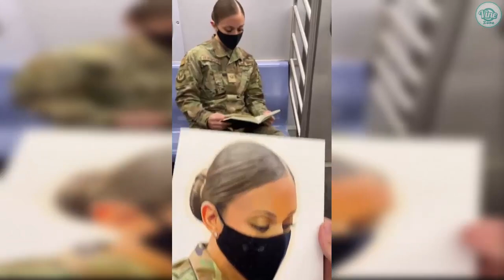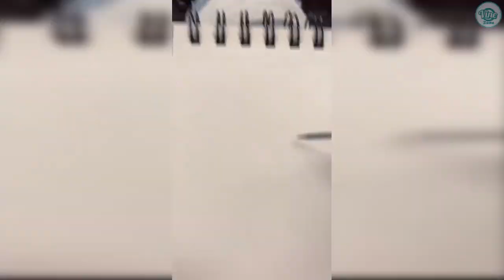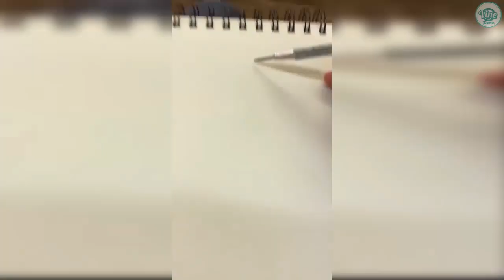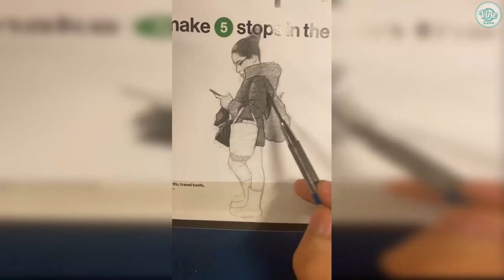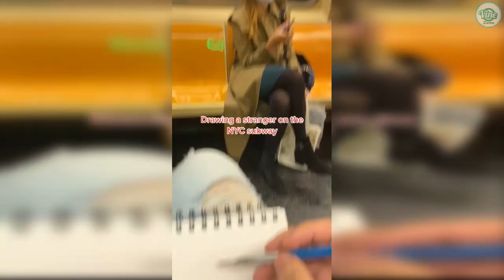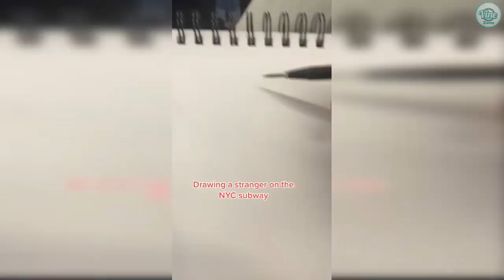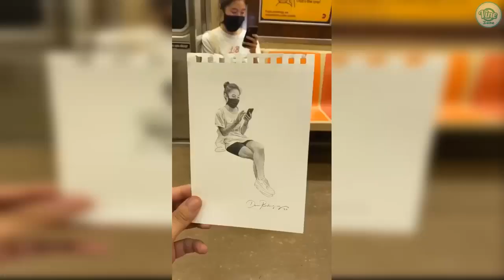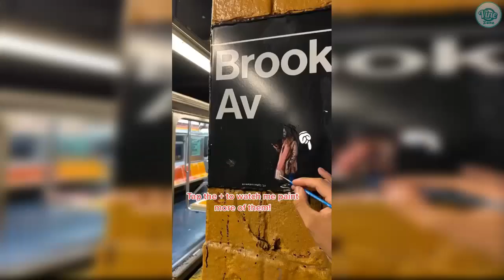Devon Rodriguez Painting Portraits On NYC Subway | New Compilation 2021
►Spencer X TikTok Beatbox Compilation